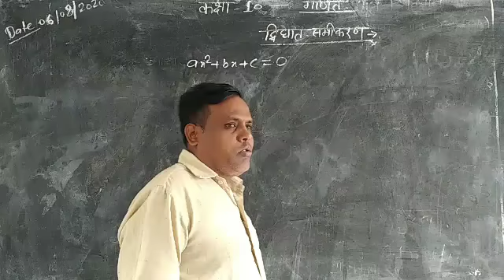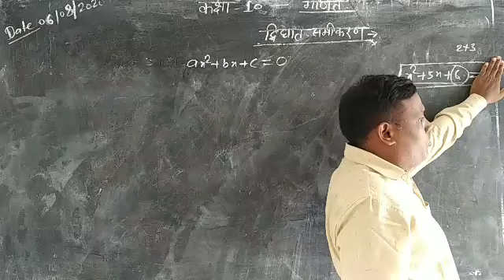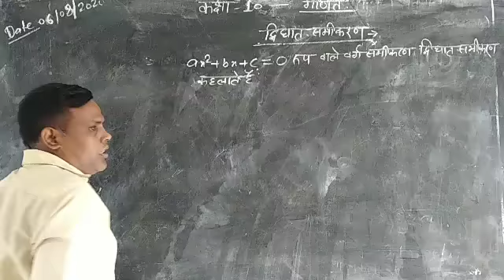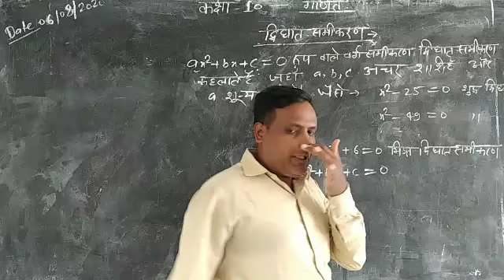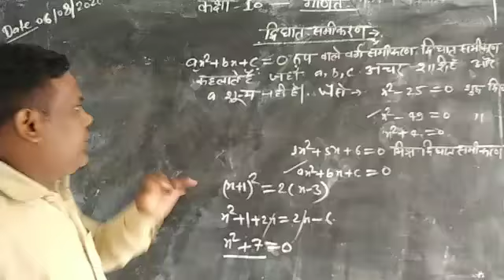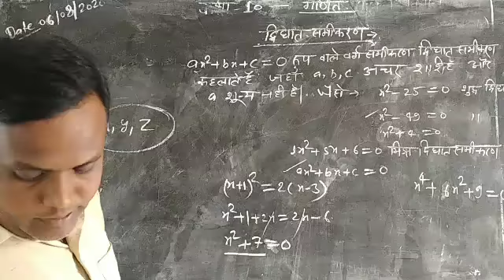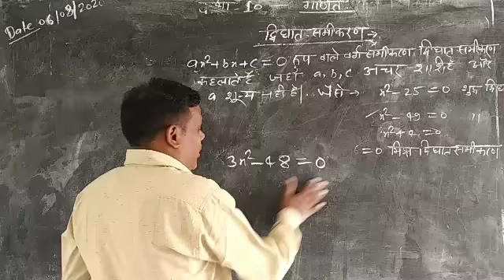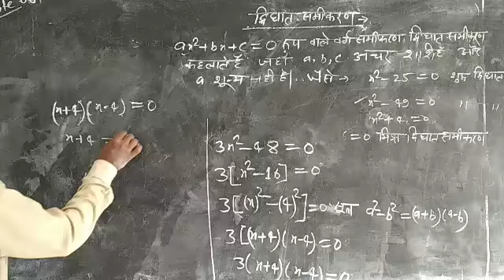Class 10th math matics(द्विघात समीकरण)